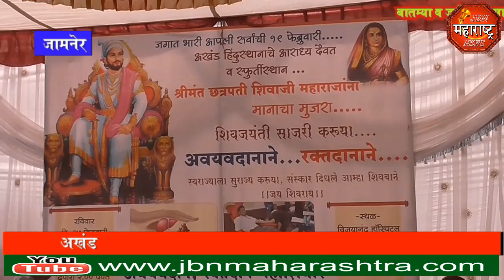jbn maharashtra news jalgaon